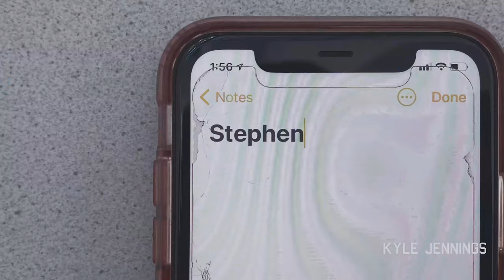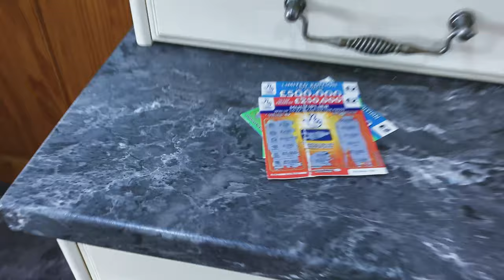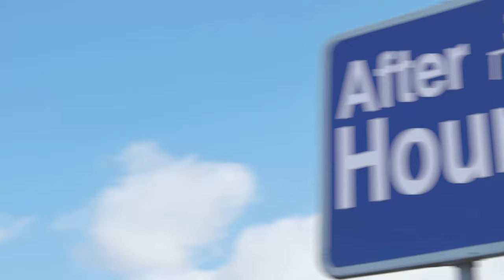After Hours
Video produced by Rhys Edwards and Rhys Smedley for the Creative Media Production Final Major Project 2021